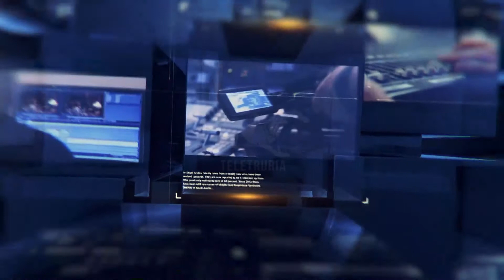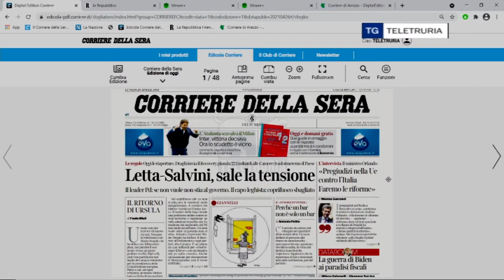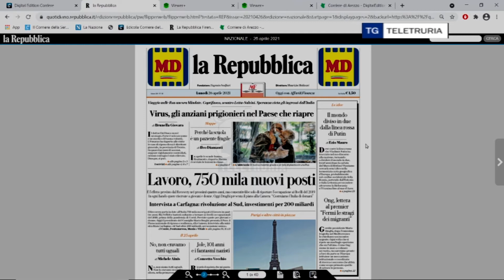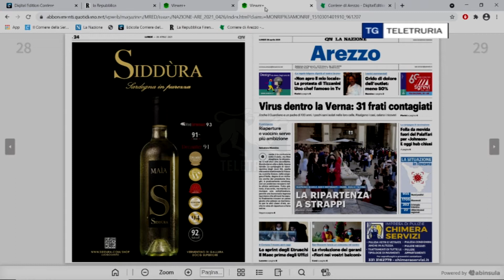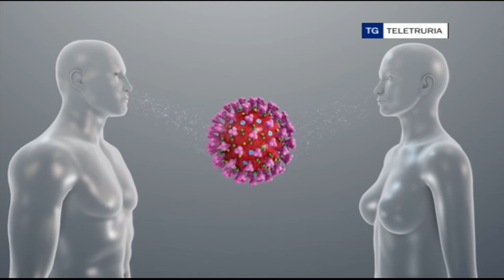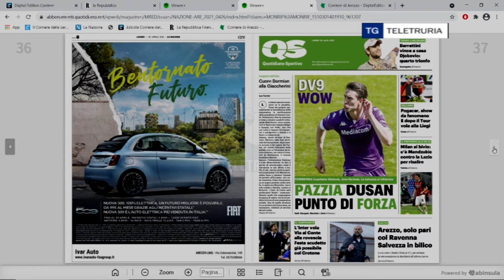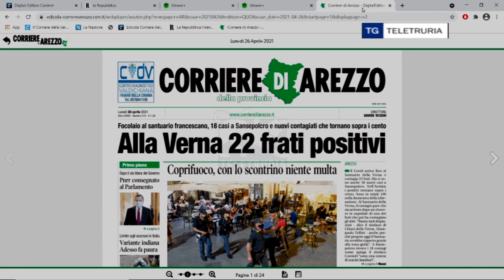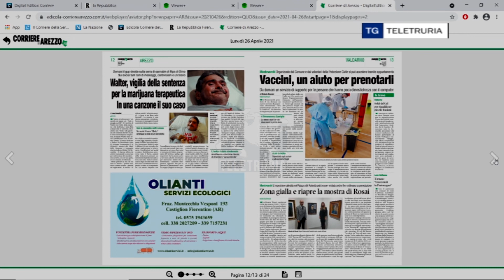Rassegna stampa 26/04/2021